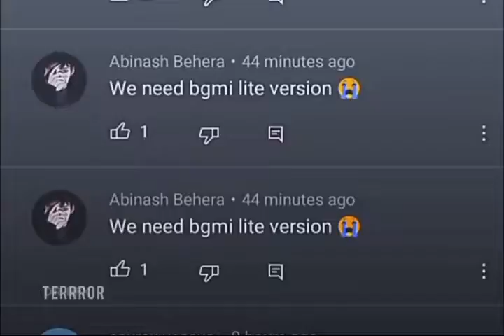WE NEED BGMI LITE VERSION 🙏 😭